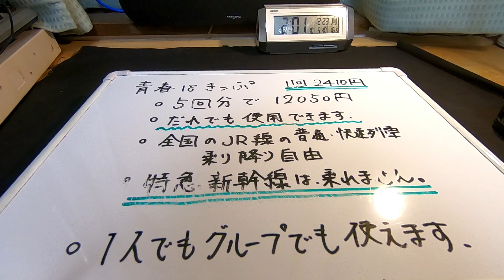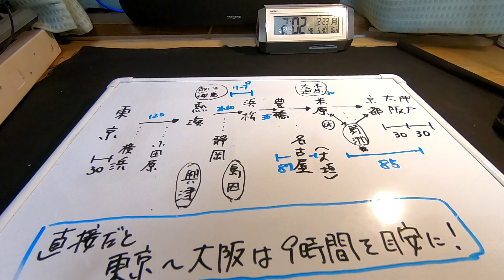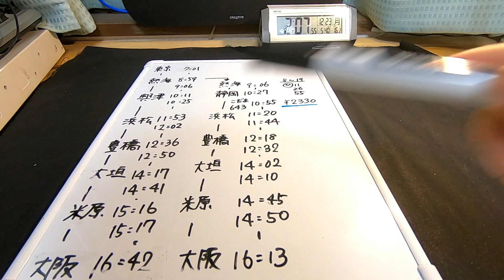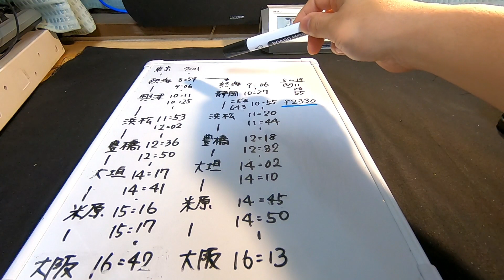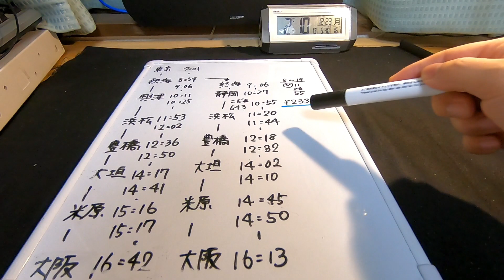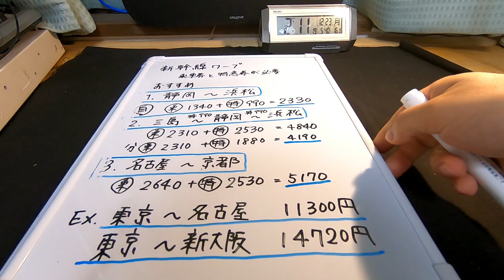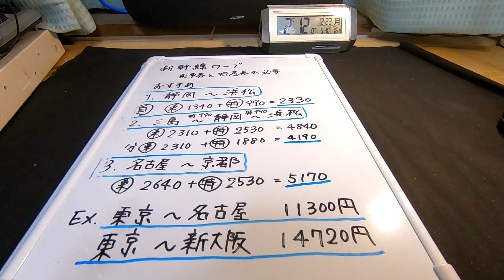【東京～大阪 青春18きっぷの使い方２】「静岡長い！」を快適に 新幹線ワープの使い方【格安旅行】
初めての青春１８きっぷでも

時間に余裕があれば、東京～大阪の移動は大丈夫です！
疲れても新幹線ワープという選択肢があります
静岡～浜松など新幹線を利用がおすすめです。

乗り継ぎに大切なポイントを教えます。

全国各地から青春18きっぷ一回分の限界はどこまでなのか？調べてみた。

【青春１８きっぷの使い方】午後からでも快適に東京～名古屋を移動する方法